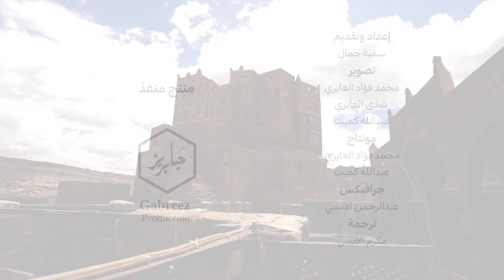Yemen Heritage Series | Dar Alhajar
Somaya Gamal, a young Yemeni traveler living in the diaspora returns home to explore the cultural wealth of her home country. She takes the viewers on a journey to a number of World Heritage sites and historical locations in Yemen. The series highlights reveal insight into the diverse traditional culture of Yemen and leave a powerful impression of the everyday spirit and resilience of the Yemeni people.

This video series was produced in collaboration with RNW Media under the EU-funded Cash-for-Work project in Yemen.